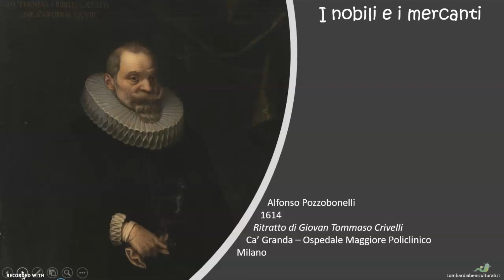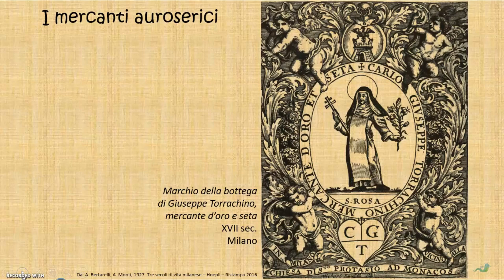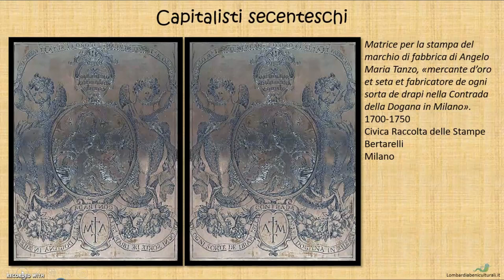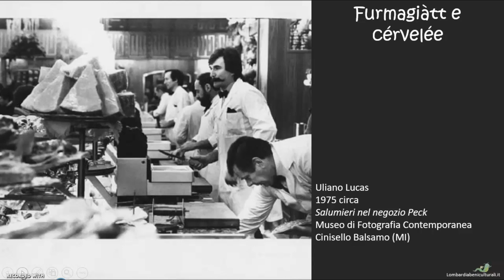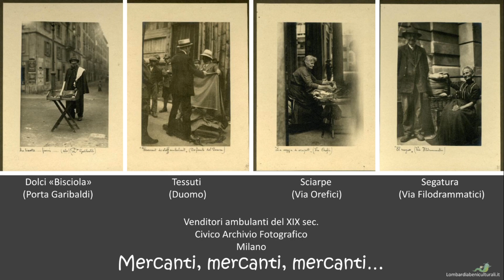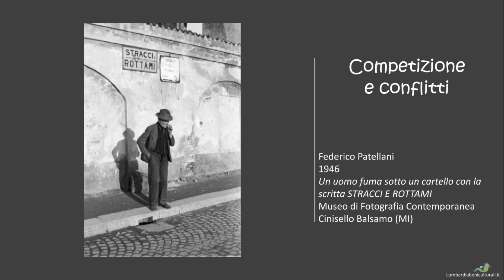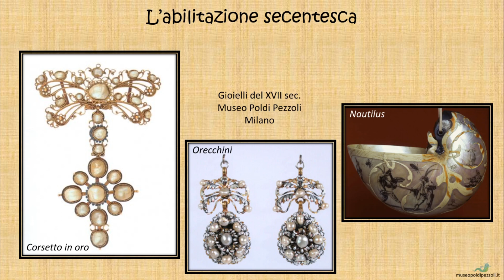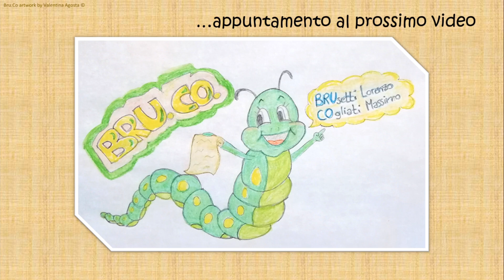067 - Milano XVII secolo: città di mercanti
Le 62 corporazioni mercantili della Milano spagnola testimoniano una città molto dinamica, dove chi vendeva spezie era più ricco di un banchiere. Anzi: addirittura chi vendeva formaggi guadagnava come un banchiere! Ma cosa voleva dire far parte di una gilda e quanto si pagava? E c'erano tensioni tra le corporazioni? Certo! Perché i problemi del XXI secolo sono alla fine simili a quelli del XVII secolo: tra delocalizzazione delle attività produttive, fuga all'estero, conflitti di interessi, concorrenza sleale. Gustosa fu la diatriba che contrappose la corporazione dei calzolai a quella dei ciabattini. Dunque gustatevi questo video ricchissimo anche di quadri e soprattutto di foto di ambulanti della Milano ottocentesca.